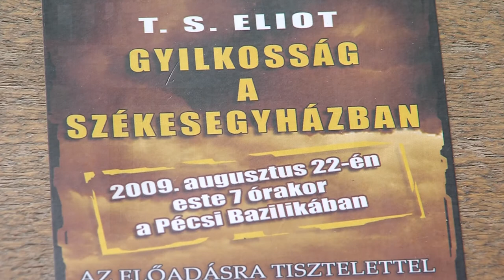Két pécsi színház is segíti az Ukrajnából hazánkba menekült embereket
A Pécsi Nemzeti Színház egyik előadásának jegybevételét ajánlotta föl. A Pécsi Harmadik Színház pedig a beregszászi társulat megmaradását segíti. A kárpátaljai színészek a háború kitörése után nem sokkal utaztak hazánkba. Azóta minden lehetőség, vendégelőadás sokat jelent nekik.